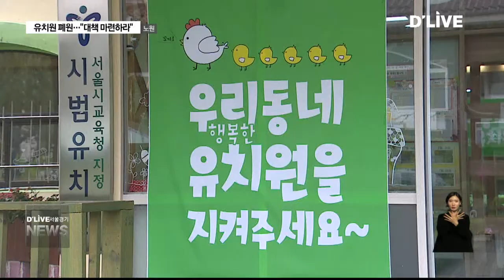노원_유치원 폐원…'대책 마련' 요구(서울경기케이블TV뉴스)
【 앵커멘트 】
네 보신것처럼
멀쩡히 운영중인 유치원이
하루 아침에 폐원 조치 될
처지가 됐습니다.
학부모들은 황당함을 넘어
현실과 동 떨어진
법 적용에
분노 마저 느끼고 있는데요.
계속해서 박선화 기자입니다.

【 VCR 】
교육장과의
면담을 요구하며 3층 복도를 장악한
학부모들과
이를 막아선 교육청 직원들.

양측의 팽팽한 대치 끝에
교육장과의 면담은 시작 됐습니다.

학부모측의 요구는 단 하나.

아이들이 계속해서 유치원을 다닐 수 있게
조치해 달라는 것입니다.

【 현장녹취 】
유치원 학부모
4000세대가 넘는 곳에 유치원이라고는
그 곳 한 곳인데 폐원되면 아이들은 어디로 가야 하나요?

【 VCR 】
난감한 건 교육지원청도 마찬가지입니다.

법 규정탓에
자신들이 나서는데도 한계가 있다는
설명입니다.

현실적으로 불가능한 방법마저
생각해볼만큼
해결책 마련에 고심중이라고 밝혔습니다.

【 현장녹취 】
정인순
교육장 / 서울북부교육지원청
이건 제 생각인데요. 임대 유치원을 공용화 시켜서 지속시키고
싶지만 그럴 수도 없는 상황입니다.

【 현장녹취 】
정인순
임대로 하는 공용화는 있을 수 없기 때문이거든요. 제가 말씀
드리는 것은 그만큼 다각적으로 생각하고 있다는 거죠.

【 VCR 】
유치원 건물 계약 기간은 오는 10월 말.

8월부터는 다른 운영체에 대한
입찰 소식이 있을것이란 소문마저 돌아
학부모의 불안감은 배가 되고 있습니다.

이에 대해 북부교육청은
당장 급한 불인 10월 말 폐원은
막겠다는 방침입니다.

아이들이 졸업 하는 내년 2월까진
시간을 벌겠다고 밝혔습니다.

【 현장녹취 】
유치원 학부모
입찰 들어오는 시기가 8월말입니다. 260여명 원생들은 당장 갈
곳이 없는데 이렇게 자꾸 알아만 보신다하면

【 현장녹취 】
유치원 학부모
저희는 불안해서 어떡해야 할까요?

【 현장녹취 】
정인순
10월까지가 (유치원)계약 만료인데 당장 입찰하
는 건 말이 안 된다 저희도 생각합니다.

【 VCR 】
학부모측은 상급기간인 서울시교육청과
북부교육청, 유치원 건물주인
공무원연금관리공단과 학부모들이
함께하는 5자 협의체 구성을 제안 했습니다.

하지만 협의체 또는 교육청이
만족할만한 대책을
내놓을지는 미지수입니다.

딜라이브 서울경기케이블 TV 박선화입니다.